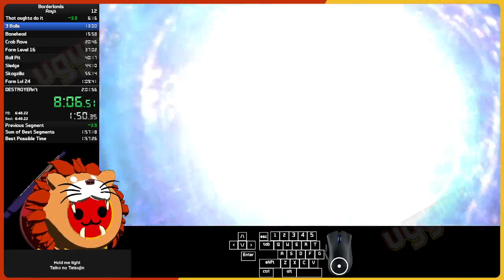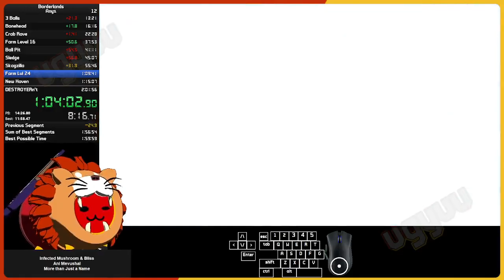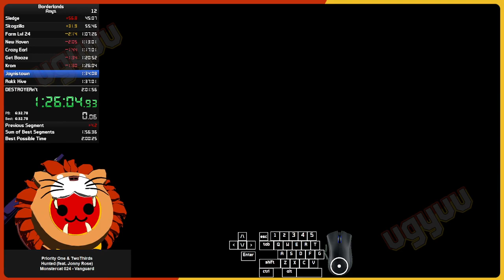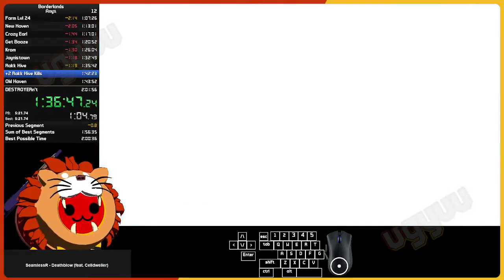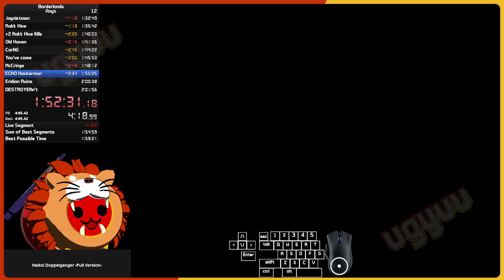Borderlands Any% Blitz Speedrun 1:58:50 LRT (WR)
Sub 2 hours, but it can go further!